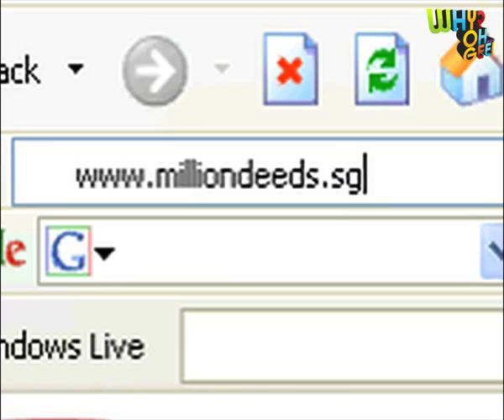Million Deeds Challenge - How to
One good deed brings the Olympic Torch closer to Singapore, the host country of Youth Olympic Games 2010.

So do a good deed, and submit it onto the Million Deeds Challenge

Don't know how to? Watch this video and find out.

Help bring the Olympic Torch to Singapore and submit a good deed today!

The Million Deeds Challenge is an initiative by the Youth Olympic Games 2010.